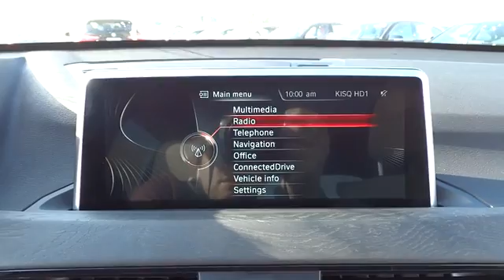2017 BMW X1 San Francisco, San Jose, Oakland, Marin, bay area, CA 17652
2017 BMW X1

The 2017 BMW X1 is a self-proclaimed sports activity vehicle is a celebrated part of the BMW X family and proves to be a unique member at that. Seen from the front, the X1 delivers a great sense of confidence. Wide wheel arches, a bold seven-slat twin kidney grille, and a new air intake vents in the front apron immediately signals the rugged BMW DNA. Additional cues, such as LED accent lights, enhance the elegance. It can easily accommodate five adults, plus cargo. With a choice of upholstery, paired to a wide variety of trims, heated front seats and steering wheel, each interior is a customized work of art. BMW tweaked the interior trim materials while also offering new trim accents in gloss black, matte Coral Red or pearl-gloss Chrome. The X1 boasts seamless acceleration and handling with an all-wheel drive platform, and impressive fuel efficiency powered by a 228 horsepower twin-turbocharged 2.0L engine and 258 pound-feet of torque through an eight-speed automatic transmission. If a driver selects BMW Assist, an emergency switchboard, navigation, and information services are ready all on an integrated screen. A rear view camera can provides visual parking aids. The Drive Assistance Plus package throws in features like lane departure, automatic high-beams, frontal collision warning, pedestrian detection, active cruise control, and park assist. In addition, a seven-speaker sound system fills this SAV with concert sound, or easily upgrade to the 12-speaker Harman Kardon system. Experience expanded features when you order the navigation system and Connected Drive Services.
Body-Colored Power Heated Side Mirrors w/Manual Folding and Turn Signal Indicator,Speed Sensitive Rain Detecting Variable Intermittent Wipers w/Heated Jets,Sport Leather/Metal-Look Steering Wheel,Leather/Metal-Look Gear Shift Knob,Memory Settings -inc: Door Mirrors,DVD Area Coding (North America),Full-Time All-Wheel Drive,4-Wheel Disc Brakes w/4-Wheel ABS  Front And Rear Vented Discs  Brake Assist  Hill Descent Control  Hill Hold Control and Electric Parking Brake,Tire Specific Low Tire Pressure Warning